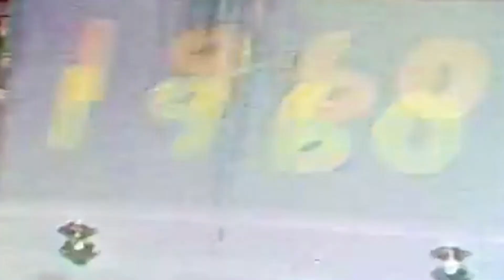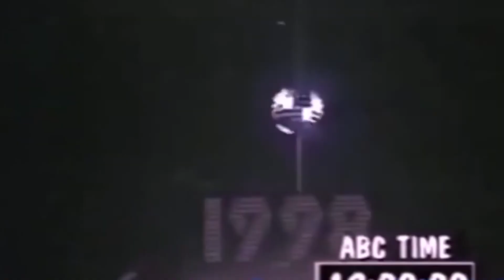Faded Memories -(Experimental Film)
This film is a companion piece to my short film "To The End of Time" In the wake of a nuclear disaster the sole survivor of humanity attempts to remeber his past through an old VHS tape.